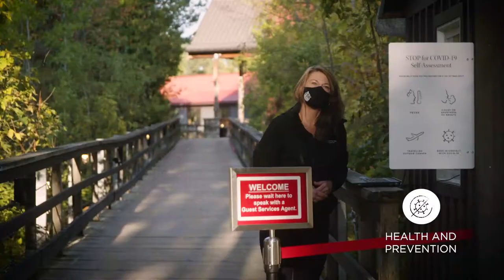Scandinave Spa Blue Mountain- Fall 2020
Your safety and well-being are our priority. We have implemented new and enhanced measures and protocols while still offering the same top quality personal service experience.